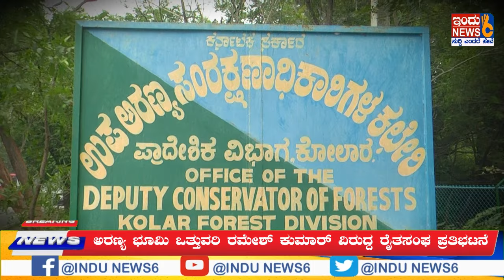ಅರಣ್ಯ ಭೂಮಿ ಒತ್ತುವರಿ ರಮೇಶ್ ಕುಮಾರ್ ವಿರುದ್ದ ರೈತಸಂಘ ಪ್ರತಿಭಟನೆ : ನಾರಾಯಣಗೌಡ, ರೈತಸಂಘ indunews #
ಅರಣ್ಯ ಭೂಮಿ ಒತ್ತುವರಿ ರಮೇಶ್ ಕುಮಾರ್ ವಿರುದ್ದ ರೈತಸಂಘ ಪ್ರತಿಭಟನೆ : ನಾರಾಯಣಗೌಡ, ರೈತಸಂಘ